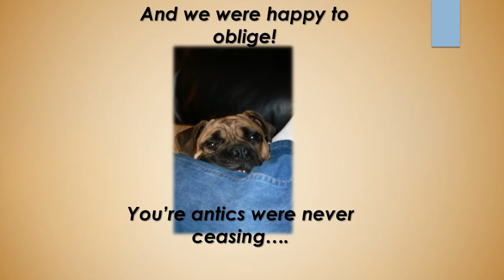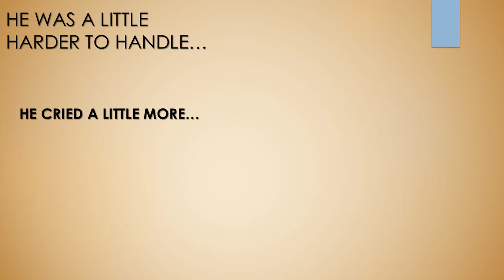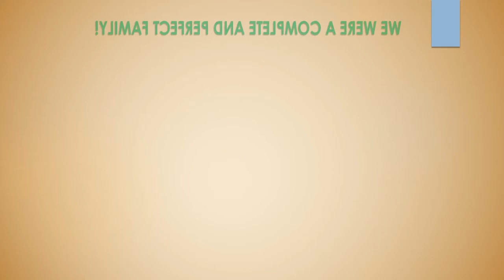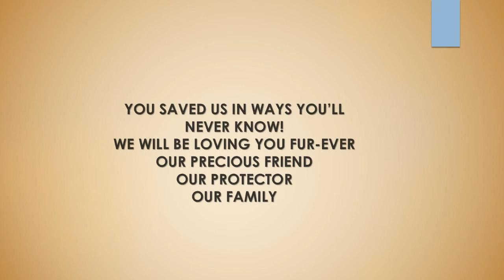Egor The Gentle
Egor was our amazing family pooch, who became so much more, to so many people. He was a source of strength and purpose for me after my dad died... he became a well known fixture in Old Beverly/Albert Avenue area with the beat cops, prostitutes, homeless people and many more when my mom took him as added security to the church she was working at, in one of the roughest places in Edmonton at that time.  He was a leaning post, both figuratively and literally, to many of our family and friends, and to perfect strangers.  He not only seemed to know who needed him most, but also what they needed - a playful pooch, or just a broad shoulder to lean on - he was there in whatever capacity you needed him to be.  He became my daughters most beloved friend, and was 'the other man' in my life when my husband was away! He was a constant companion on those colicky days with my son, and stayed right by his side after E.Z came out of children's hospital.

After my brother in laws dog died, and we buried her out here, for two weeks Egor daily braved the cold and snow to go sit at her grave site (the pile of rock in the slide show).  It was a comforting thought, and image for those of us who knew and loved Snickers. Why he did that, only he knows, but it touched many of us deeply.

Never too tired, or sore to give a kiss or a cuddle in his later years when his old bone began to stiffen and ache, and always happy to meet knew people in every circumstance (even at the vet when he was in cardiac distress), he was everything we could have hoped for and more in a family friend.

He gave so much, asked so little, and wagged his happy tail until his last breath. Egor, there are many who will miss you and your sparkling eyes, but none more deeply than I. Thank you for the honor of being Your People. We will love you forever. Thump Thump.